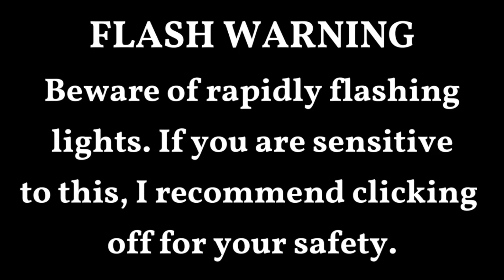Black Frieza vs Heavens Dio | Mugen Ragnarök - Season 2: Match 13